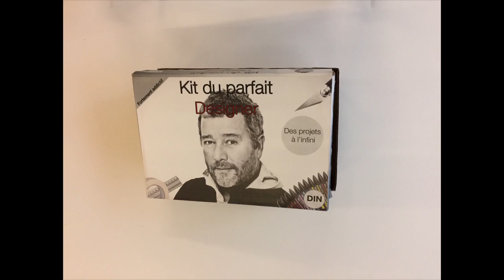45 Secondes de Design - Julien Jardin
Crédits : Joakim Karud - Road Trip